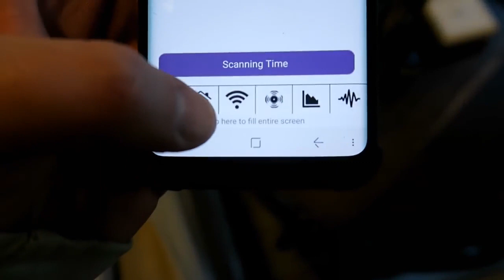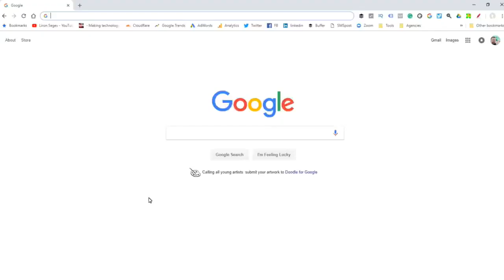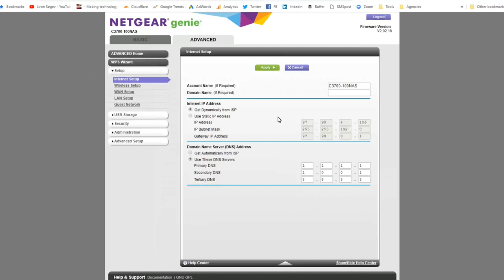Cómo Acelerar Tu Internet Y Tu WiFi Con Estos Dos Sencillos Ajustes.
Te mostraré cómo obtener Internet y WiFi más rápidos, acelerando esas descargas aún más y haciendo que tus retransmisiones sean más estables.

Nota: ¡no puedes tener más Internet del que te da tu proveedor! Esto te mostrará cómo tener un acceso más limpio a tu rúter WiFi.

Tan sólo cambiando estos dos sencillos ajustes, sin trucos y totalmente GRATIS. Nota para los usuarios de MAC, ve abajo para instrucciones.

Cambia estos dos sencillos ajustes y tendrás una transmisión más rápida en tus juegos de tu PS4, Xbox o Nintendo Switch. Incluso puedes tener Internet más rápido en tu iPhone, iPad, Android y tener WiFi más rápido en tus dispositivos conectados.

Usuarios de MAC:
Si tienes un MAC, puedes acceder a un analizador integrado:
Mantén la tecla “Option” presionada
Haz clic en el icono de WIFi
Selecciona “Abrir Diagnósticos Inalámbricos”
Cancela o ignora el asistente de instalación
Haz clic en el menú de ventanas y selecciona “Utilidades”
Selecciona la pestaña de WiFi Scan y haz clic en “Escanear ahora”
Te mostrará los campos con los mejores canales en 2.4 Ghz y mejores canales en 5 Ghz.